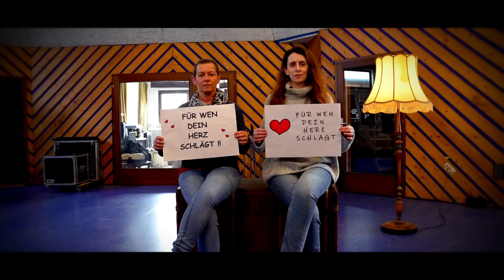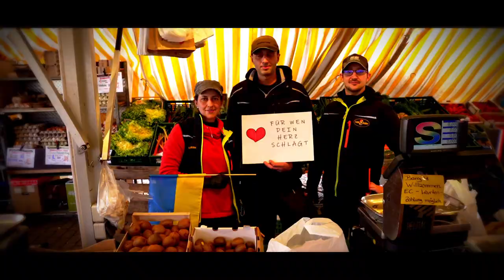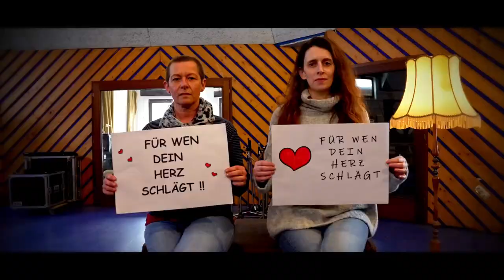Edo Zanki - Für wen dein Herz schlägt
Die Bilder des Krieges in der Ukraine kann und darf man nicht ignorieren. Deshalb waren wir erfreut zu sehen und zu erleben, dass sich die Gemeinde Karlsdorf- Neuthard mit ihrem Bürgermeister Sven Weigt sehr engagiert. Wir konnten nicht ruhig daneben stehen und wollten etwas beitragen.
Edo Zanki hat vor vielen Jahren den Song „Für wen dein Herz schlägt“ aufgenommen. Der Text ist leider immer noch aktuell. Unser Video soll alle Menschen ermutigen Empathie und Hilfsbereitschaft für die Menschen, die flüchten mussten, zu zeigen. Danke an alle, die mitgemacht haben.

Video: Dirk Weiler
Musik & Text: Edo & Vilko Zanki
Brother Records